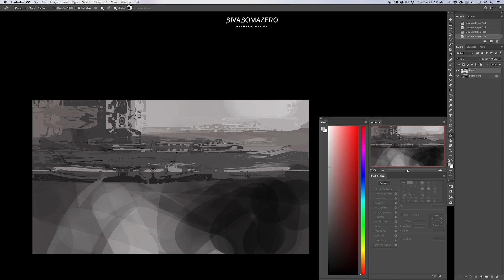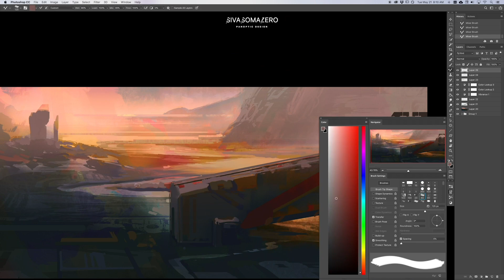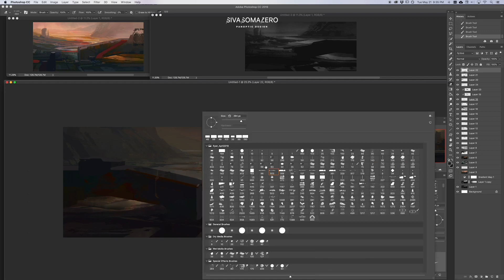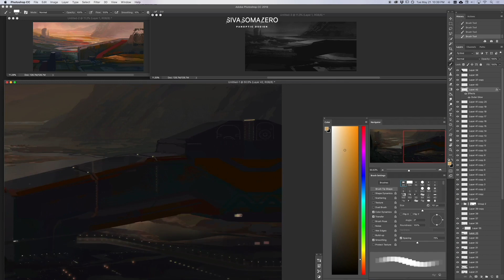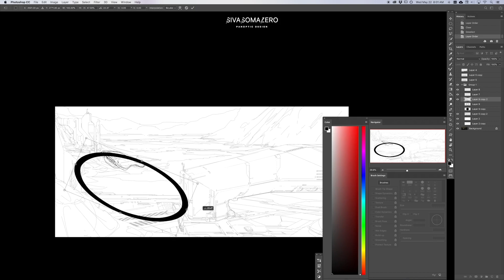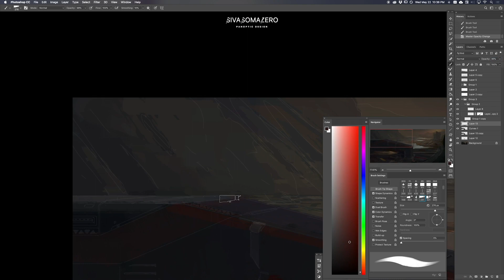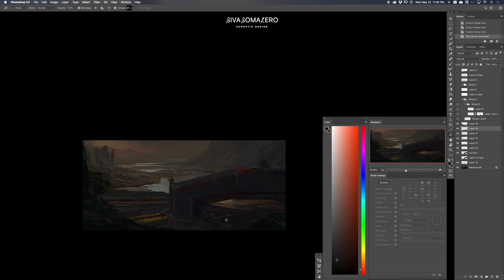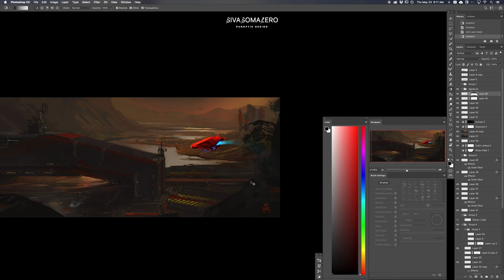RiverBase Environment Digital Painting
Full process time-lapse of an environment rough sketch for a personal project.

About SivaSomaZero:
Visualization. Storytelling. UX Design. Brought together to create new worlds.This is called World Building, or Panoptic Design.

My name is Ryan Moeck and I am an award-winning designer and artist who excels at panoptic design. I see every project like a new world to be created and explored. What is new? What is familiar? What are the rules? What are the constraints? This channel features world building tutorials and demonstrations such as:

Digital Painting
Concept Art
Matte Painting
Storyboarding
Sketching
Character Design
Environment Design
Vehicle / Transportation Design
Weapon Design
Wireframing
Prototyping
Screen Design
Design Thinking